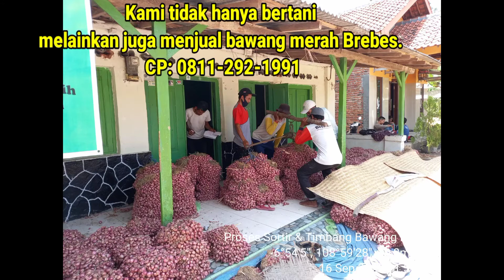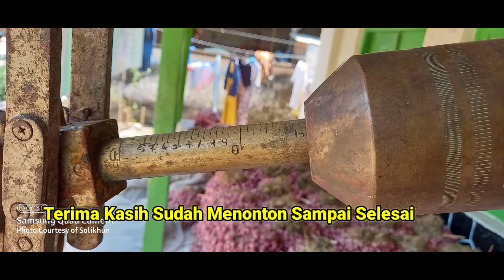Gallery Bawang Merah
Menerima Jual Beli Bawang Merah Baik Untuk Sayur Maupun Untuk Benih. Lokasi Dusun Sipugur Desa Banjaratma RT 003 RW 010 Kec. Bulakamba Kab. Brebes Jawa Tengah.